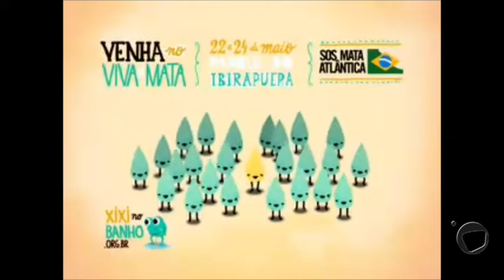allTV - Weee (20/03/2014) - com Kennedy Moreno